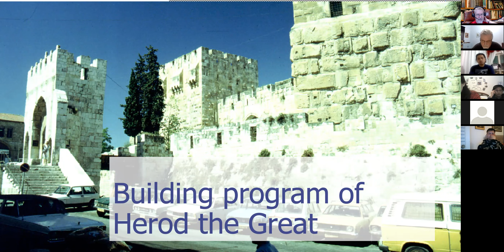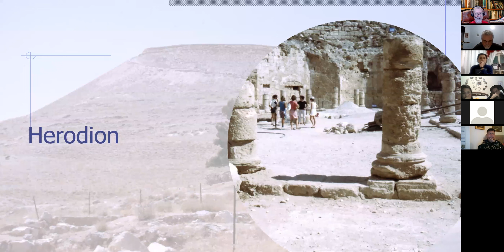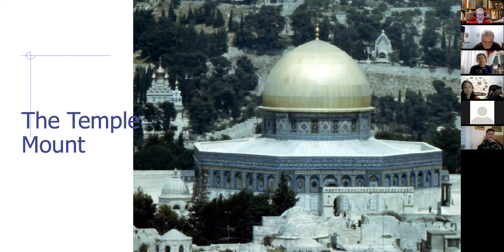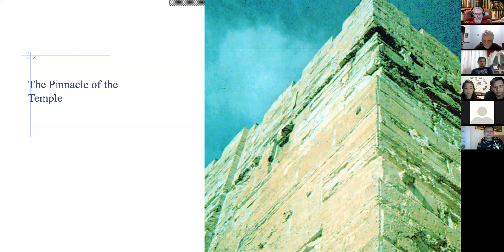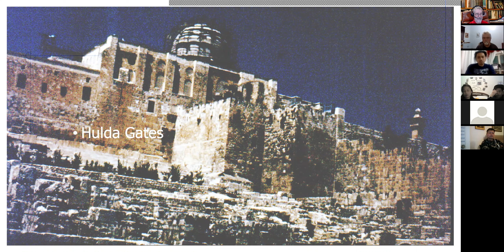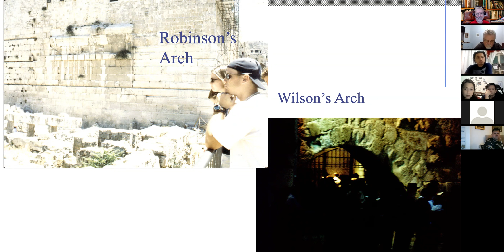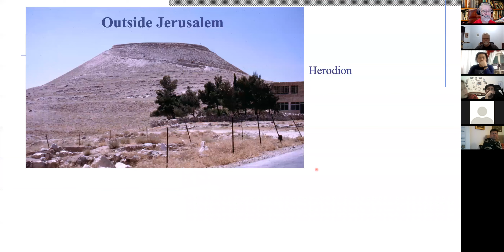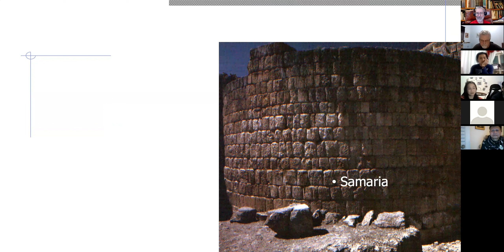19 Biblical Backgrounds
A compendium of the building projects of Herod the Great